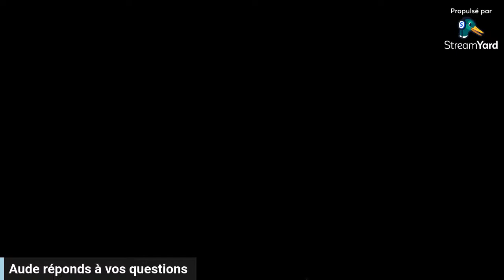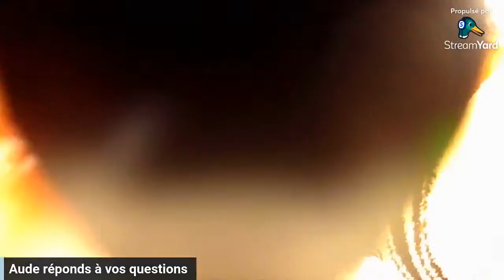Live de questions du 22/03/24